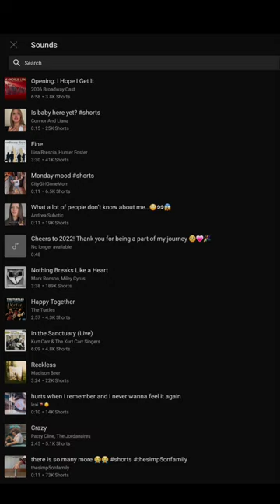Perpetual Evenings Vlog: Episode 1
This vlog is the first episode of Perpetual Evenings! Each episode is a peak into a part of my evening! Enjoy!
0:00 Start
0:13 Reading
0:17 cleaning up my room and showing you guys my mudskippers for the first time
0:34 Working on lines
0:43 A bit of talking
0:51 My dinner
0:55 Trader Joe's chocolate bar
1:06 Texting a friend
1:14 Journaling and listening to a vinyl record
1:23 Talking about what I'll probably do next
1:44 Feeding one of my mudskippers!
2:10 Making a YouTube short
6:47 Talking about different things and what to do with the rest of the evening